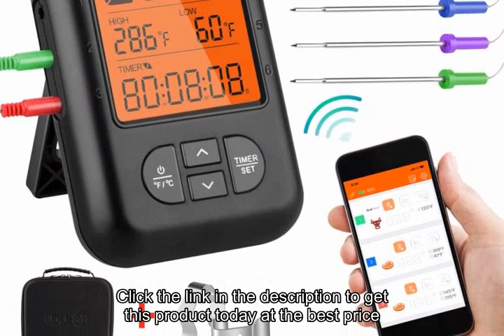Te-Rich Wireless Meat Thermometer, Bluetooth Digital Food Grill Thermometer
Te-Rich Wireless Meat Thermometer, Bluetooth Digital Food Grill Thermometer [Oven Safe/Timer/App Connected/]